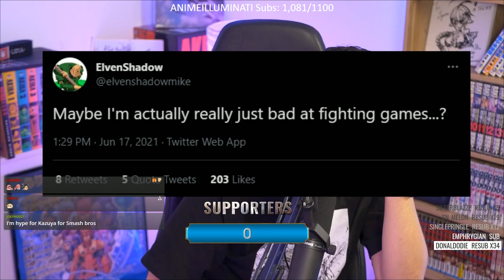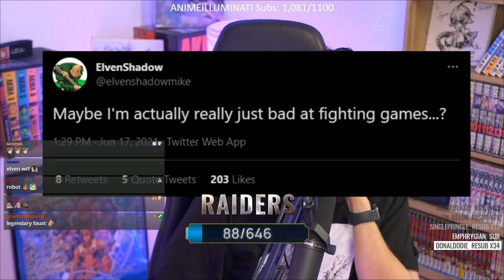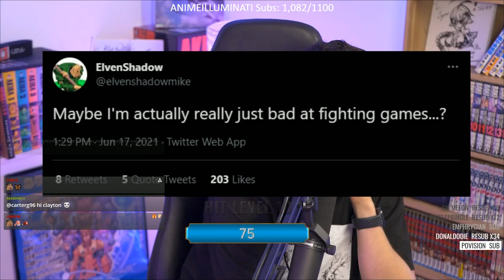A New Fighting Game Is A Marathon, Not A Sprint